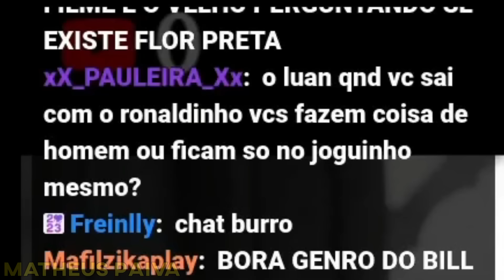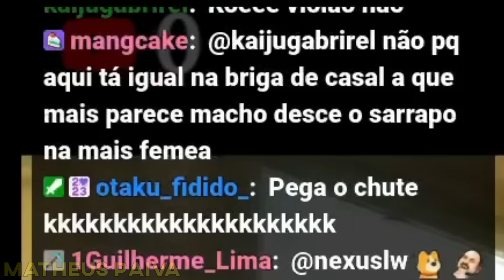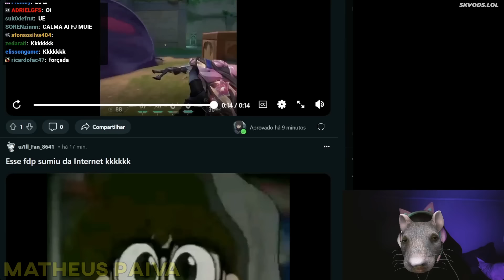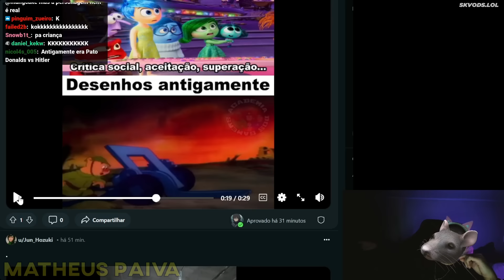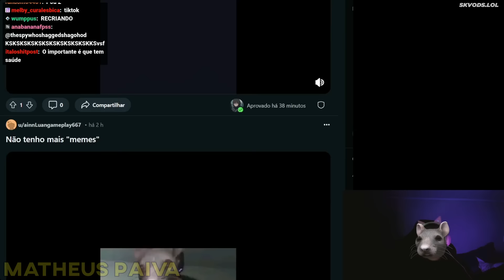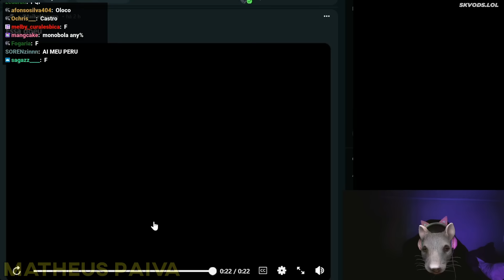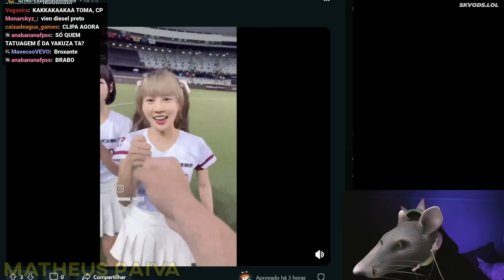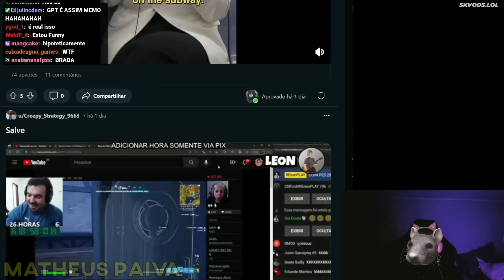GERAÇÃO TIK TOK NÃO AGUENTA ESSE FILME - LUANGAMEPLAY CLIPES DA TWICTH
Clipes da LIVE de Kill Bill: Volume 2
Cosplayers da thumbail: Power: nessipoodle Makima: duhbuffaloo
atores do filme na thumbnail:  UMA THURMAN, David Carradine, Daryl Hannah

00:00 Deixa o like
00:40 Kill Bill: Volume 2
08:06 reddit
25:00 inscreva-se